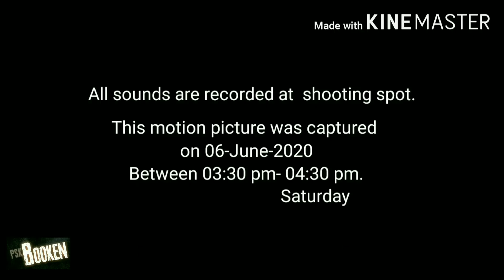Part 4 GUEST HOUSE A GHOST HOUSE KGF - BGML SCHOOL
Journey to a British Guest house